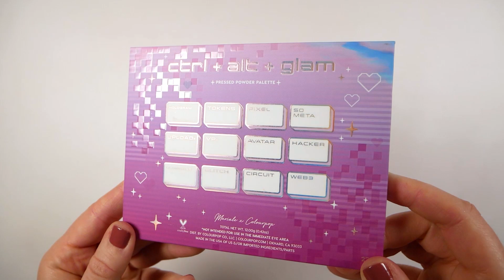ColourPop Ctrl + Alt + Glam Shadow Palette Live Swatches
ColourPop ctrl+alt+glam Shadow Palette*

APPLICATION:
Foundation as a primer
GOSH travel brush (discontinued), looks close to GOSH 021 Shader Brush